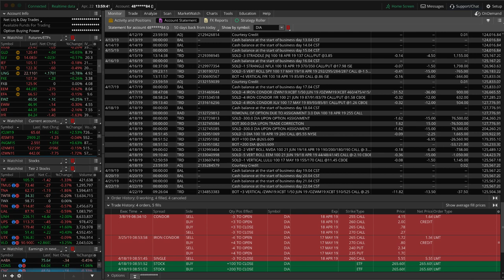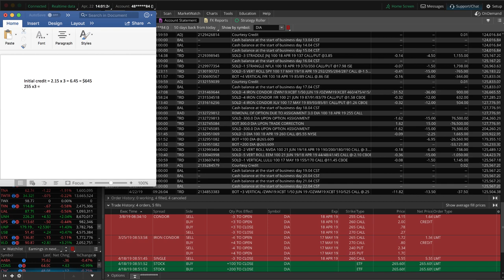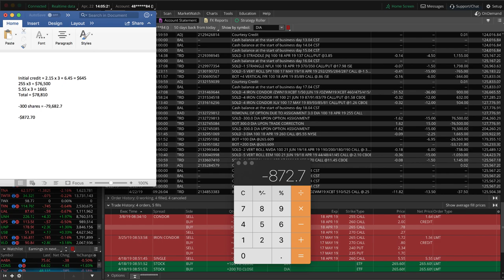How to Calculate Profit or Loss When You Get Assigned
In today's TradeHacker Video Lesson, we'll walk you through how to calculate profit or loss when you get assigned.

Watch our video for full details!

Happy Trading!

YouTube.com/navigationtrading
Facebook.com/navigationtrading
Stocktwits.com/navigationtrading